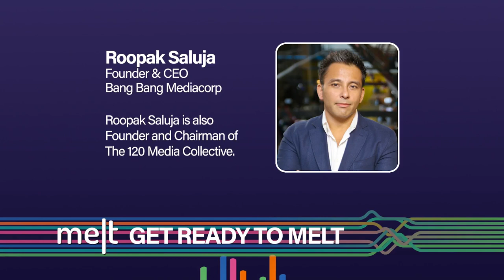Melt | Episode 160 | Roopak Saluja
MELT continues its conversation with India’s leading creative communications, marketing agencies and production companies to understand the road ahead for advertising and marketing in the country . This week, we’re focusing on production companies and their evolving role in the advertising and entertainment industry. To know more, Anant Rangaswami (Editor, Melt) is in conversation with Roopak Saluja (Founder & CEO, Bang Bang Mediacorp and Founder & Chairman, The 120 Media Collective).